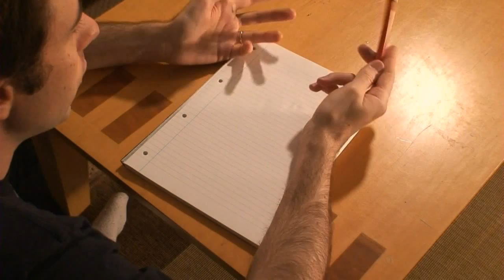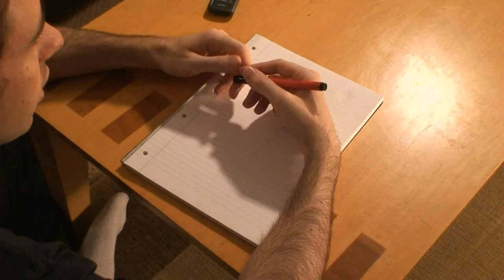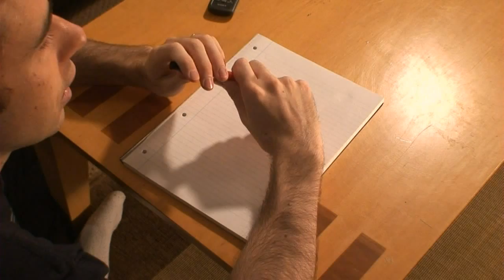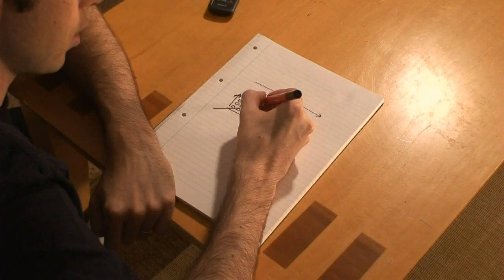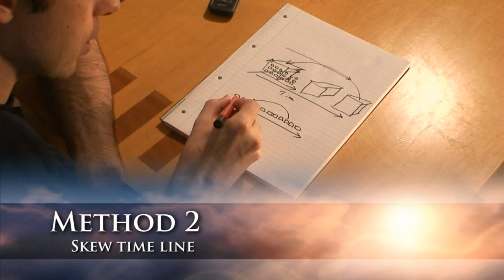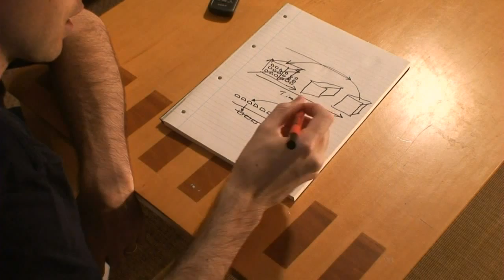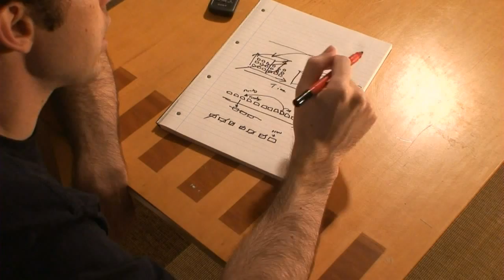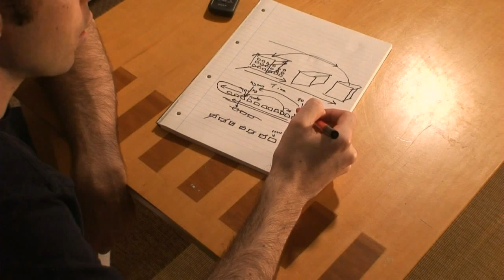How science fiction time travel paradoxes could be avoided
Time travel movies always have paradoxes, which prevent them from seeming possible.  In this video I explain four ideas, or time travel methods which could be used in time travel stories without any paradoxes existing.

Let me know what you think, and whether or not you can follow my logic, or lack thereof :)